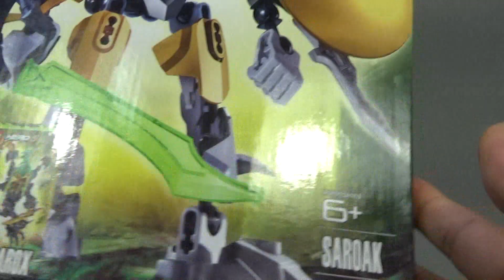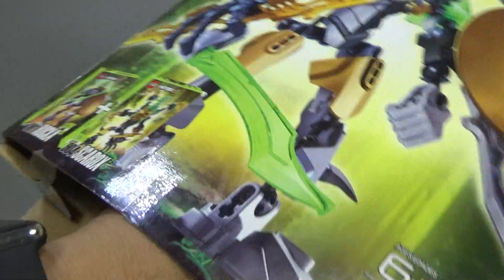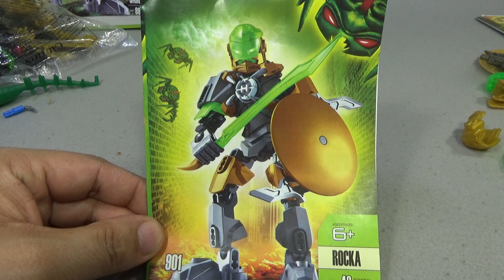ksz 히어로팩토리 로카 44002 레고 짝퉁 조립 리뷰 Lego knockoff Herofactory Rocka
로카의 힘으로 외계 브레인들의 코를 납작하게 만들어라는 스토리의 중국 레고 짝퉁 제조 업체인 ksz에서 레고 44002 로카와 함께 2in1 방식으로 두개의 제품이 한꺼번에 들어있는 43pcs 제품인데, 품질은 좀 별로네요.

레고 정품이 3만원 정도에 인터넷 쇼핑몰 최저가로 판매가 되고 있습니다.

합체 설명서

로카! 레고® 히어로 팩토리 브리핑룸으로 즉시 달려가라! 은하계 곳곳에서 출물 중인 외계 브레인들의 난동을 막아야 한다. 만만치 않은 미션이므로 플라즈마 블레이드 검, 360도 회전 레이저 방패, 무장 헬멧, 히어로 코어 고정 클램프 등 레고 히어로 팩토리 정찰팀 무기로 무장해야 한다. 이렇게 무장한다면 외계 브레인들이 어떻게 공격하더라도 막아낼 수 있을 것이다!

- 플라즈마 블레이드 검, 360도 회전 레이저 방패, 무장 헬멧, 히어로 코어 고정 클램프가 들어 있습니다.
- 황금색 및 반투명 녹색 보호대와 튼튼하면서 유연한 디자인이 돋보입니다.
- 정찰팀의 플라즈마 블레이드 검으로 맞서 싸우세요!
- 360도 회전 레이저 방패를 돌려보세요!
- 히어로 코어를 클램프로 잠궈 안전하게 보호하세요!
- 44003 스카록스에 맞서 싸우세요!
- LEGO.com/herofactory에서 조립 설명서를 다운로드한 후 44003 스카록스와 결합해보세요!
- 레고® 히어로 팩토리 브레인 어택 모바일 앱 및 온라인 게임에서 게임 포인트 400점을 이용할 수 있는 고유 코드도 들어 있습니다.
- 세웠을 때 높이는 18cm입니다.